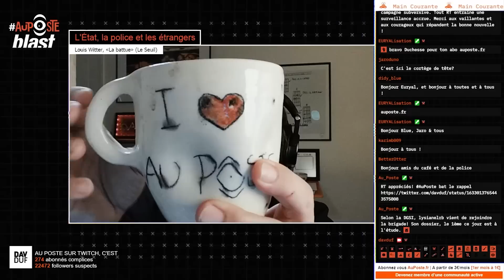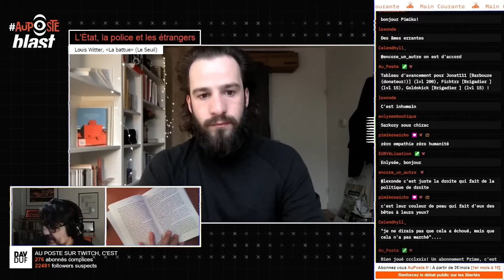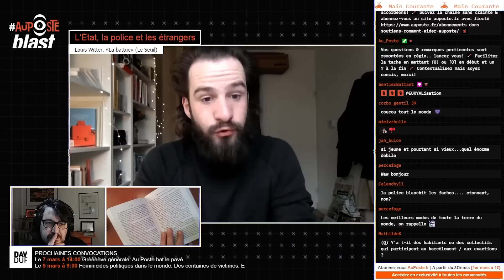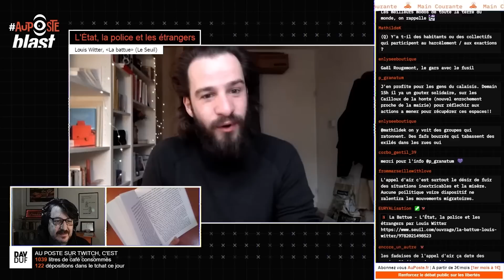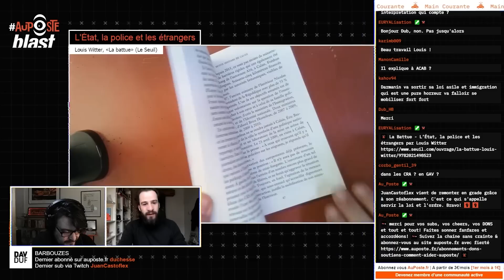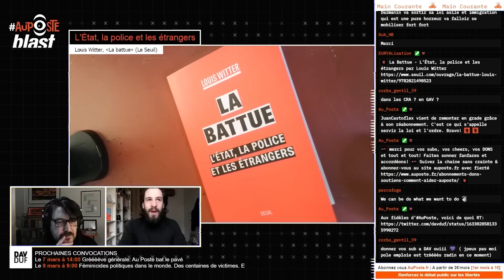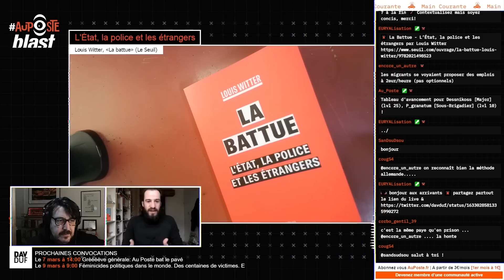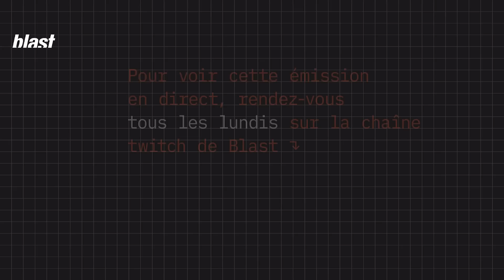ÉTAT, POLICE, ÉTRANGERS : L'ENQUÊTE GLAÇANTE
Depuis des années, le photographe indépendant documente la chasse aux hommes, femmes et enfants, faites au nom d’une République qui vacille. Ses clichés de migrants harcelés font le tour du web et de Twitter. Cette fois, Louis Witter nous revient avec une enquête terrible, «La Battue» (Seuil), qui raconte au scalpel ce qu’est, réellement, la gestion des camps d’exilés. De Calais, son épicentre, Witter nous parle ; mais aussi de l’Espagne, des frontières à l’Est, du Maroc, de la forteresse Europa qui grillage et qui tue.

Journaliste : David Dufresne
Rédaction en chef : Soumaya Benaissa
Directeur de la rédaction : Denis Robert